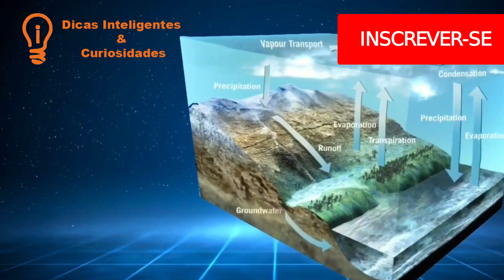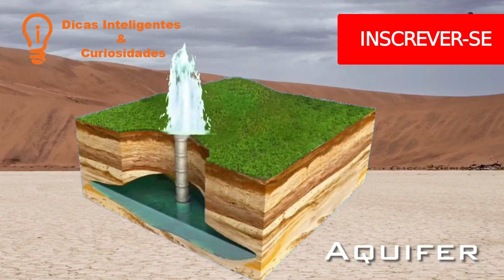Extração de ÁGUA SUBTERRÂNEA Está Alterando o EIXO DA TERRA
Parece que a extração de água subterrânea está causando um impacto surpreendente e assustador: ela está alterando o eixo da Terra!